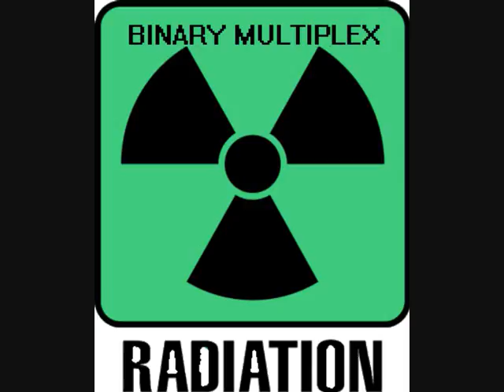Binary Multiplex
Hi. Binary Multiplex here

This is the song Binary Multiplex, from my first album, radiation.

People who would like the song, please PM me for it and i will send it to you

-Kris